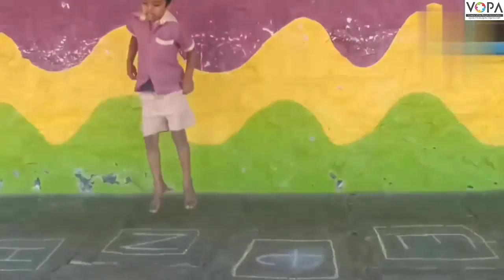१ली | भाग 4 | पान क्र. 69 | Small and Capital Letters | V4 | VSchool